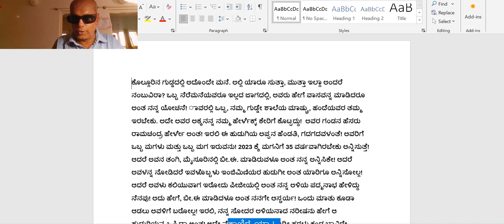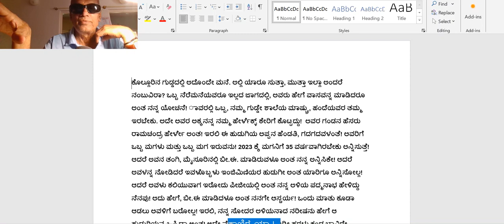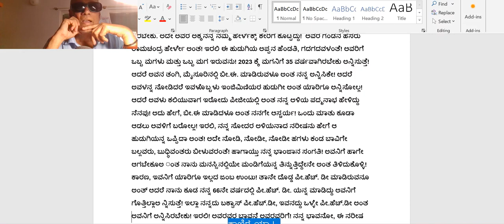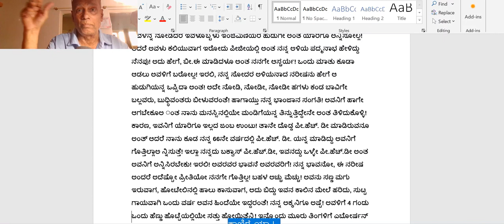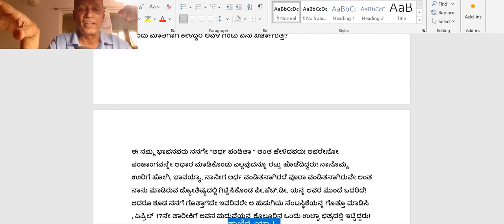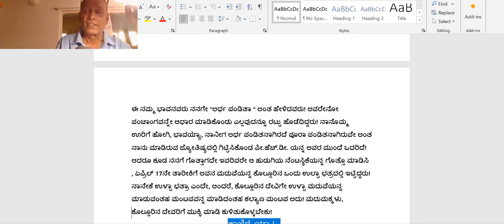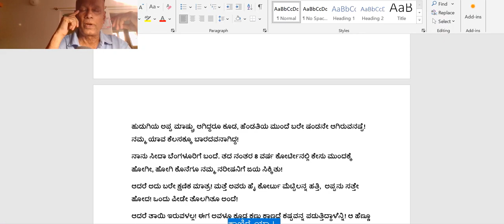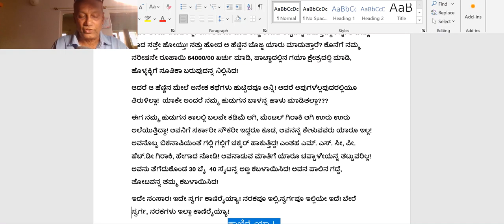iಒಂದು ಮದುವೆಯ ಜೋಡಿಯ ವ್ಯಥೆಯ ಕಥೆಯನ್ನ ಓದಿದ ಮೇಲೆ ನೀವು ಹುಡುಗನಿಗಾಗಿ ವ್ಯಥೆಯನ್ನ ಪಡುವಿರಿ